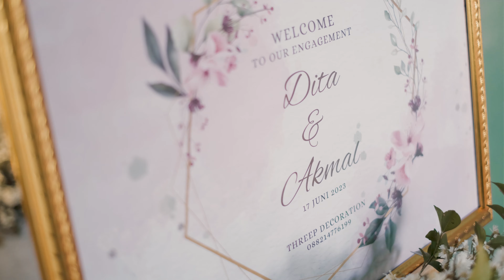THE ENGAGEMENT OF DITA & AKMAL || CINEMATIC ENGAGEMENT VIDEO 4K WITH FUJIFILM XT3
Hallo semua video ini adalah moment bahagia "DITA & AKMAL" yang di Abadikan Oleh: ig: @kazynphoto sebagai Videographer
Salam dari kami Kazyn Photo
The Engagement of Dita & Akmal.
Gear. Fujifilm XT 3
Lens. Fujinon 35mm F1.4  & Fujinon 18mm F2
Video By : @kazynphoto
KAZYN PHOTO
Let the images do the talking
Wedding / Prewedding / Engagement etc.
Instagram. @kazynphoto  // @gustaay